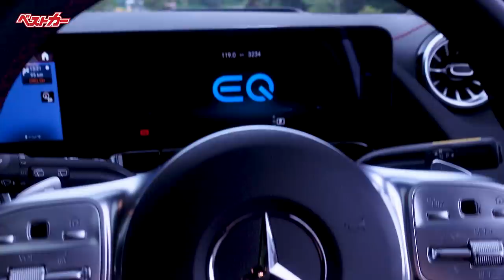【水野和敏が斬る!!】ベンツEQAとレクサスUX300eの開発アプローチが違いすぎる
★ベストカー12月26日号の購入はコチラから！

脱炭素の波がヨーロッパからひしひしと日本にも押し寄せてきている今日この頃。売れ筋のSUVにもEVが設定されるケースが増えてきました。今回の動画で水野さんが試乗するのはメルセデスベンツの「EQA250」、そしてレクサスの「UX300e」の2車。

どちらも完全なるEVであり、プロポーションなどは似通っているものの、開発アプローチは大きく違うようだ。レクサスがこれまでの「UX」をベースに電動化していたのに対し、メルセデスはやや異なった開発をしているという。

水野さんの目にはふたつの電動SUVはどのように見えたのか。今回も水野節全開でお届けします。